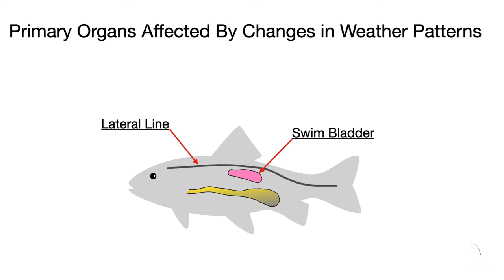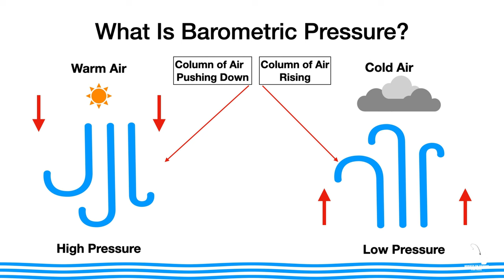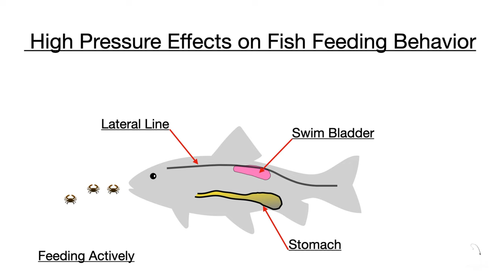How Weather Affects Fish Feeding Behavior Catch More Fish in Any Condition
Do you want to know how weather can affect fish feeding behavior ?   In this video, I dive into how weather affects fish feeding behavior and impacts your catch rate.  Learn the science behind fish behavior and how to adapt your fishing techniques to any weather condition to catch more fish!"